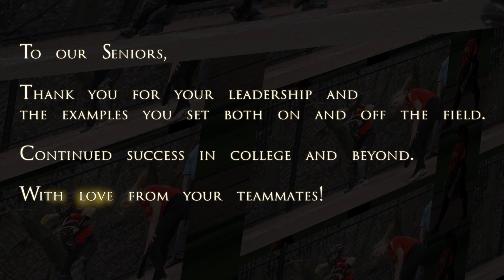BHS Softball 2017 Senior night